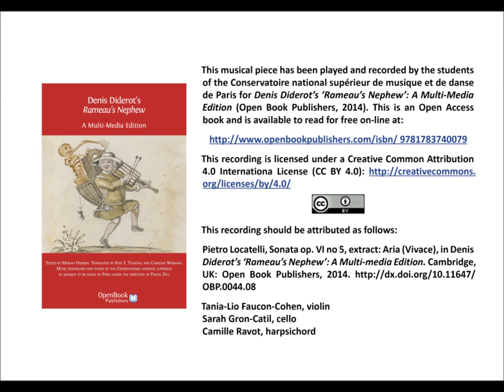Pietro Locatelli, Sonata op. VI no 5, extract: Aria (Vivace)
Pietro Locatelli, Sonata op. VI no 5, extract: Aria (Vivace), in Denis Diderot’s ‘Rameau’s Nephew’: A Multi-media Edition. Cambridge, UK: Open Book Publishers, 2014.

Tania-Lio Faucon-Cohen, violin
Sarah Gron-Catil, cello
Camille Ravot, harpsichord